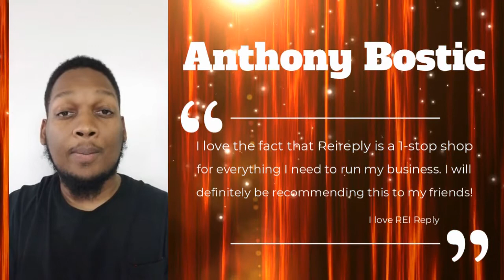Best Tool for Realtors - REI Reply Testimonial - Review by Anthony Bostic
REI Reply review by Anthony Bostic "I love the fact that Reireply is a 1-stop shop for everything I need to run my business. I will definitely be recommending this to my friends!"

REI Reply's Marketing CRM for Real Estate Investors Replaces All These Tools & More!
Lead Sherpa - $500/mo
Investor Carrot - $99/mo
REI Rail - $497 + $397/mo
Slybroadcast - $100/mo
Skipio - $99/mo
Call Rail - $85/mo

🔥 REI Reply gives you all of this for just $49/mo! 🔥
Unlimited Email
Unlimited Usage
Unlimited Websites
Unlimited SMS @ ($0.0075)
Unlimited RVM @ ($0.0085)
Built-In Calendar
Built-In Phone Apps
Built-In Phone Dialer
Built-In Skip Tracing @ ($0.10)
DFY Vacant
DFY Probate
DFY Foreclosure
DFY Landing Pages
DFY Marketing Funnels
DFY Hot Lead Campaigns
DFY Cold Lead Campaigns
DFY Warm Lead Campaigns
Plus, Full 1 on 1 Training With An Account Manager

Check out all of our other testimonials and more on REI Reply on our fb